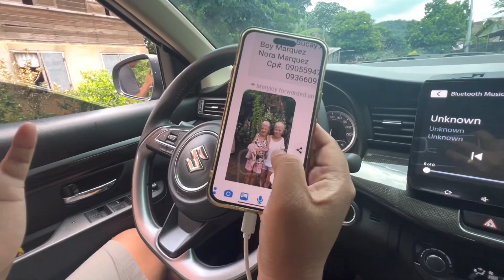PB TEAM NALIGAW LIGAW SA BUCAY ABRA! | HINDI KINAYA NG AMING SINASAKYAN!